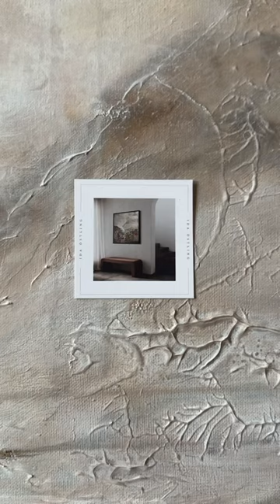Ida Östling Konst - idaostling.com